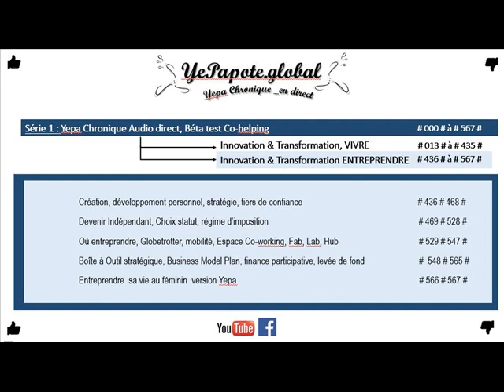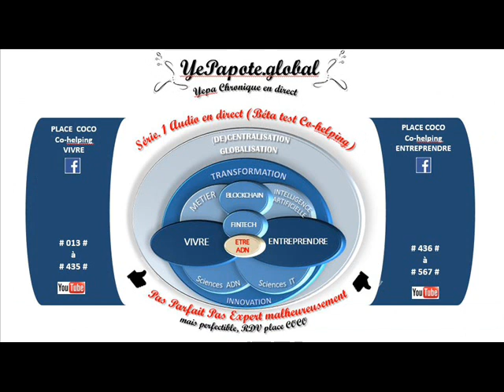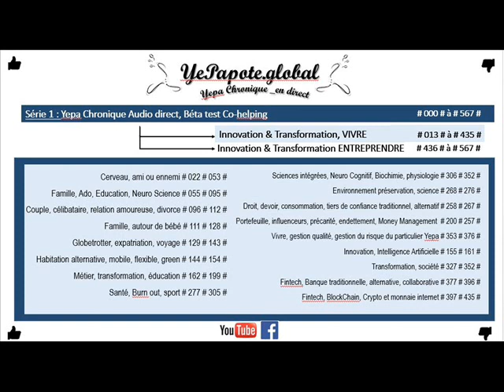#504# TRADER SAS SASU ? CONSULTANT (formateur) SARL ? réglementé ? déclaration autorisation ?